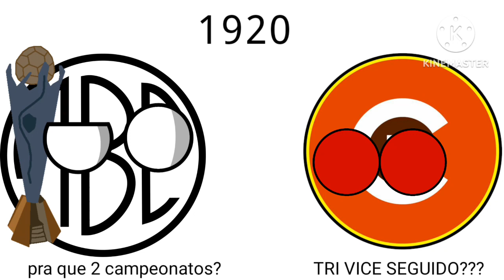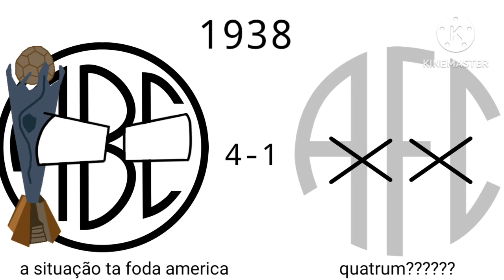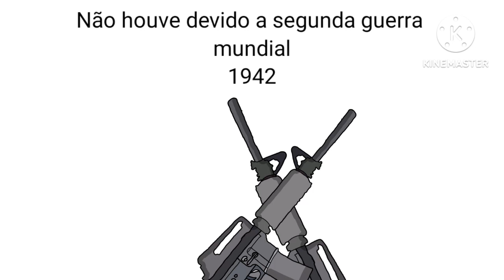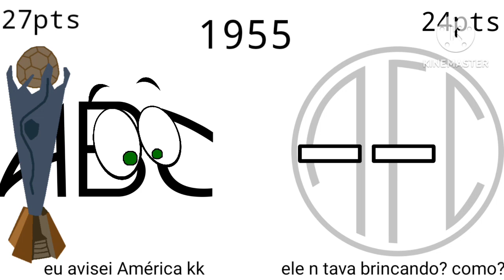(TRAILER) Campeões do Campeonato Potiguar (1919-2023)